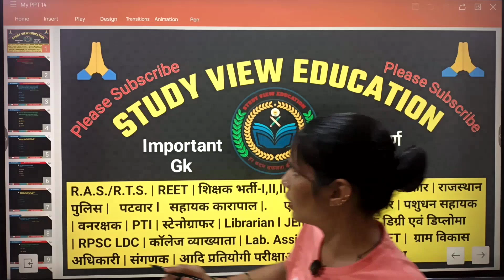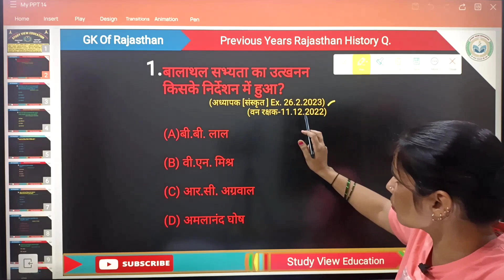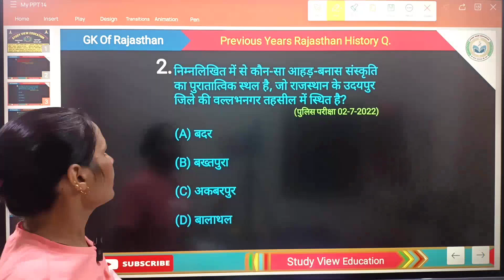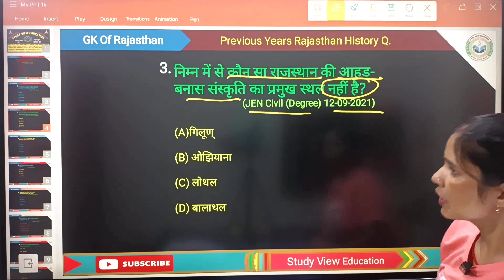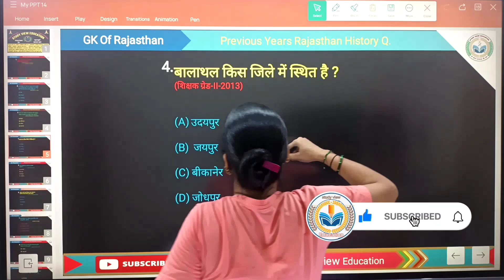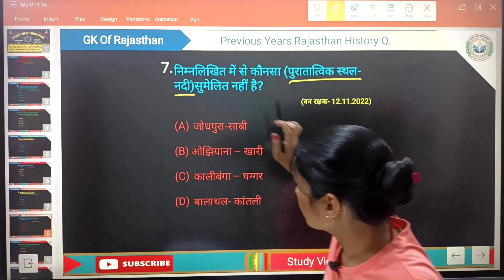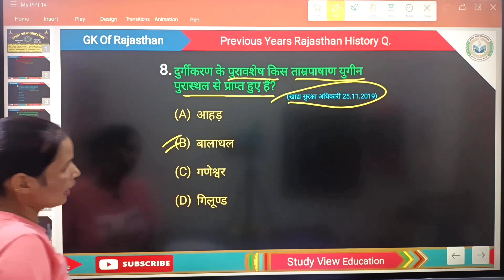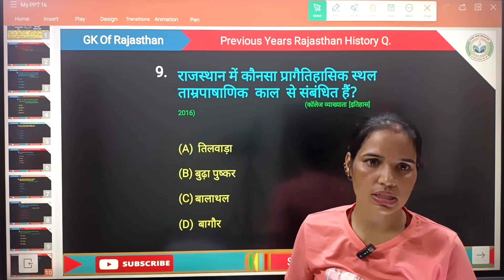Rajasthan ki sabhyata | Sanskriti or Itihaas | Previous years question History of Rajasthan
Rajasthan previous Years Questions
Previous Years Questions of Rajasthan
Important GK questions of Rajasthan
gk history of Rajasthan history of Rajasthan hindi Gk questions
History of Rajasthan | Previous Years Questions | Important hindi gk questions
tnusrb history important question and answer
ssc cgl history important questions
most important history questions for ssc cgl
history important question
tnusrb history important question and and answer history
history question
history
si exam history question and answer
rajasthan history
history of rajasthan in hindi
history of mewar
rajasthan history in hindi
rajasthan history by rajveer sir
rajasthan gk
rajasthan history mcq
history of mewar rajasthan in hindi
rajasthan,rajasthan history for ras
rajasthan history objectivbe
rajasthan history complete
history of india
modern history important questions
modern history gk mcqs questions and answers
ssc cgl history questions
history previous year questions
history gk questions and answers
history previous year questions ssc
history,ssc previous year question papers
uppsc history previous year questions
ssc cgl history previous year questions
ssc chsl history previous year questions
ancient history previous year questions
previous year modern indian history questions
राजस्थान सामान्य ज्ञान टॉप 10 महत्त्वपूर्ण प्रश्न | Rajasthan GK question Important Questions
Rajasthan GK Top 10 question
Rajasthan GK Top 10 questions
Rajasthan New GK Top 10 question
Rajasthan important GK Top 10 question
Rajasthan important new GK Top 10 question
Rajasthan Hindi GK Top 10 question
Rajasthan Hindi GK Top 10 questions
Rajasthan Hindi New GK Top 10 question
Rajasthan important Hindi GK Top 10 question
Rajasthan important new Hindi GK Top 10 question
rajasthan ka itihas
rajasthan history
rajasthan gk
itihas rajasthan ka
prachin rajasthan ka itihaas
rajasthan ka itihas newari sir
jaisalmer ka itihas
rajasthan ka itihas aur sanskriti
mewad ka itihas
rajasthan gk in hindi
rajasthan ka itihas aur sanskriti book
rajasthan si history
rajasthan gk
rajasthan ptet 2024
new rajsthan gk 2024
rajasthan new Gk Sumesta Mam
rajasthan history
rajasthan gk question in hindi
rajasthan gk
rajasthan gk quiz in hindi
राजस्थान गक क्वेश्चन इन हिंदी